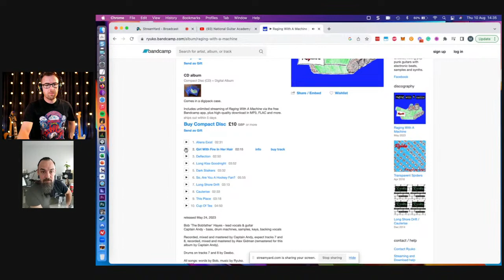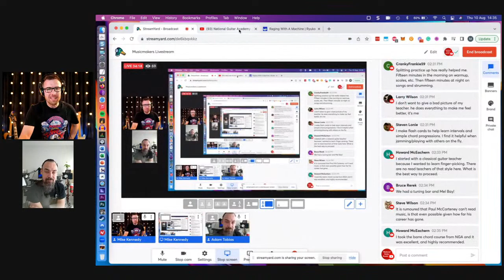Musicmakers Livestream #1 - Guitar Q&A & Bonus Tips! 🤘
Why become an NGA member?
🌎  World-class guitar courses. Learn at your own pace. Bite-size modules.
🎶  Song library (chordsheets and tabs with ability-level indicators). Find music that's perfect for YOUR level.
🎥  Livestreams and Q&A workshops. Learn from the world's best guitar educators.
❤️  Community Campus & Learning Forum. Join a welcoming and supportive community of guitar learners. ▶ TIMESTAMPS ◀
00:00 - Arrival and housekeeping points
03:45 - Livestream introduction
11:20 - How to broaden the pentatonic scale with diagonals
15:30 - How to stay loose and relaxed when playing guitar
17:00 - Playing guitar sitting down vs standing up
21:40 - Why you shouldn't play with your guitar slung LOW
23:05 - Circle of fifths
25:35 - How to relax when playing in front of your guitar tutor
29:09 - Performing in public and finding the right guitar teacher for YOU
30:45 - Learning from books and online guitar courses
36:05 - Current music trends for new artists
39:00 - Using TikTok to promote your music
46:40 - Is it too late to learn fingerstyle when you've only ever played with a pick?
48:40 - Do you need classical training to learn fingerpicking?
50:40 - Do guitarists need to know how to read sheet music?
51:25 - Can 2 people play the same 20-watt amp with a cable splitter?
53:45 - Gear: Bailey Instrumental recommendation
55:00 - Gear: Dunlop picks recommendation
56:30 - Practice daily and your routine
1:02:50 - NGA Courses and Merch

Join us for a guitar and music hangout, with bonus guitar tips & Q&A! 🤘

▶ ABOUT US ◀
National Guitar Academy is one of the world's biggest online guitar schools. Music crosses all borders and boundaries! How beautiful!

▶ OUR MISSION ◀
We use music to spread joy and reduce suffering ❤️